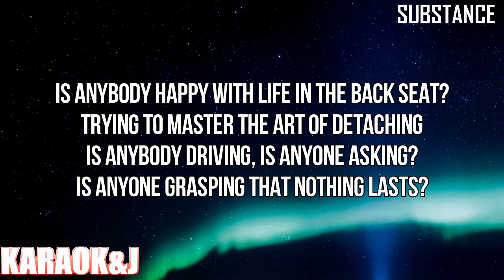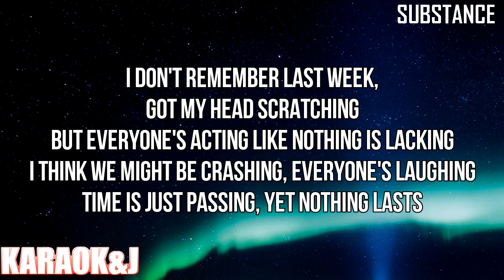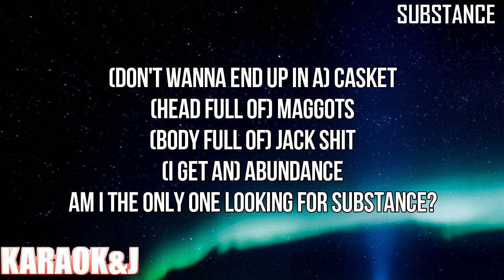SUBSTANCE - Demi Lovato (Instrumental Karaoke) [KARAOK&J]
Demi Lovato - ​​SUBSTANCE (Karaoke Version)

Watch the Karaoke Video of the song "SUBSTANCE" by "Demi Lovato" made by KARAOK&J.